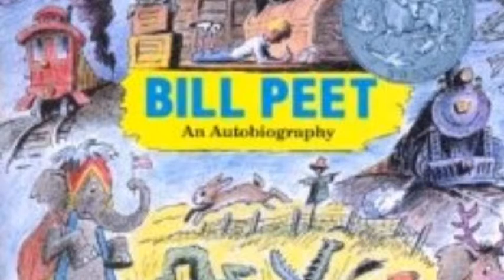Meet Bill Peet - Part Three